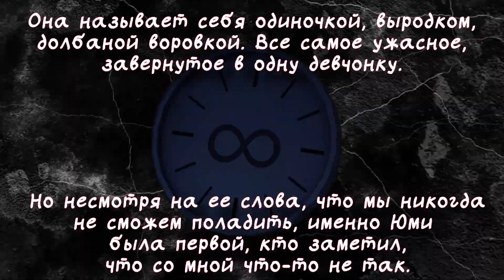Yumi Yamaguchi - Lessons in Love [Through the years]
Track: Конец солнечных дней - Дети немой страны

Slowly seeping out particles of light are much more attractive to me than any sudden flash of sunlight.